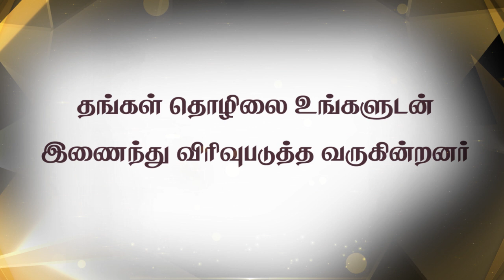ERODE'S EXPO 2019 | 23rd - 25th August 2019 | Texvalley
ERODE'S EXPO 2019 | FUSION EROBIZ 2019 | Texvalley

The Biggest Exhibition in Erode. B2B & B2C @ One Place.

Date : 23rd - 25th August 2019
Place : Texvalley

Texvalley - A Place For  Shop with Fun

Hit like 👍 & share 🤝 the video ..